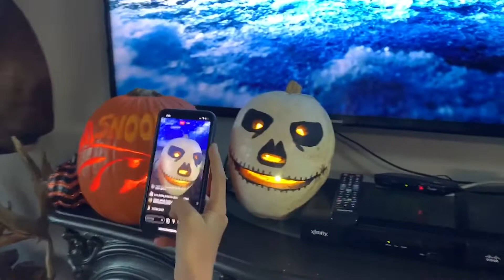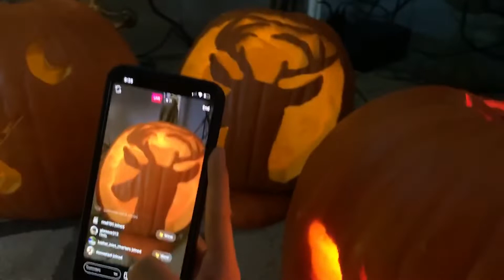Annual Pumpkin Carving Contest!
Things are getting S p O o K y aound the RM Media office! It's time for our annual Pumpkin Carving Contest!

Sportsman’s Adventures

Brie Gabrielle

Sportsman’s Adventures

Sportsman’s Adventures

Ofishalinsider

Web:

Sportsman’s Adventures

Yamaha Outboards